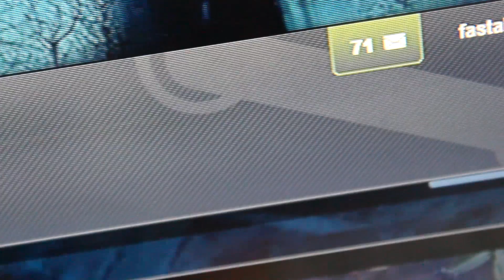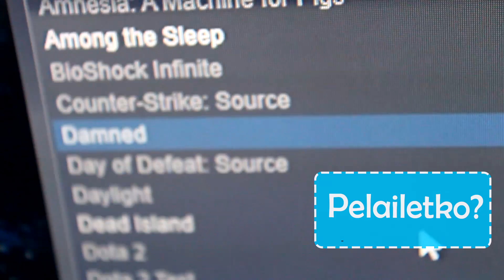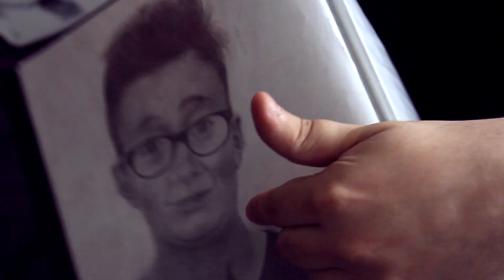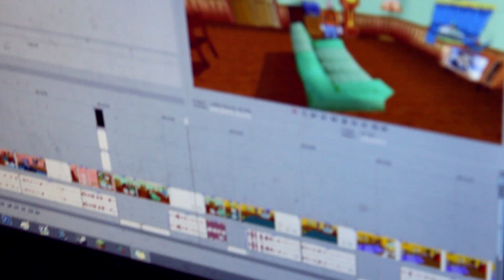Tapaa Ulttis!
Tämän ohjelmasarjan on kuvannut ja käsitellyt Tuomas - suuri kiitos hänelle!!

Ohjelmasarja on toteutettu yhteistyössä Kotipizzan kanssa.